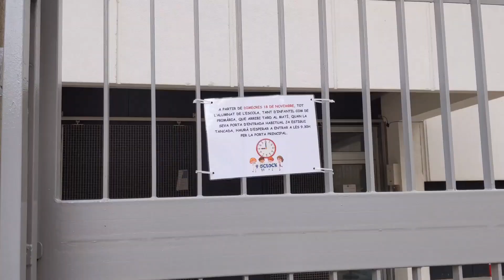Schooling Education System in Spain, Barcelona || Spain Telugu Vlogs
Types of schools

publico (public school)
International (American,British school)

Years born and classes
age 0-2  ( Gurardien,take care school)
fee:(250e to 500e)
age 3-5 (pri primary school)
in spanish (education Infanthil,segundo ciclo)

Age 6-12 (primary school))
in spanish(education primaria)

Age 12-15 (secundary school)
in spanish (Education Secundaria Obligatoria)
1st eso
class 7
2nd eso
class 8
3rd eso
class 9
4th eso
class 10

Age 16-18(Bachillerato)
1st Bachillerato( 1st intermediate)
2nd Bachillerato( 2nd intermediate)

Admissions opening:Feb to april